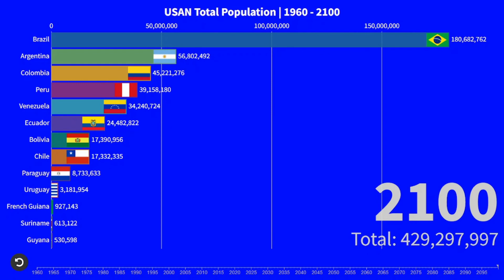USAN Population (Union of South American Nations) 1960 - 2100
Welcome
Today we have the Most Populated USAN Members from 1960 to 2100

More About USAN: USAN referred as Union of South American Nations is an intergovernmental regional organization that once comprised twelve South American countries; as of 2019, most have withdrawn. With a population around 430 million.

This Presentation is for Entertaiment purposes only, not for Copyrighting and making it my own Data chart.